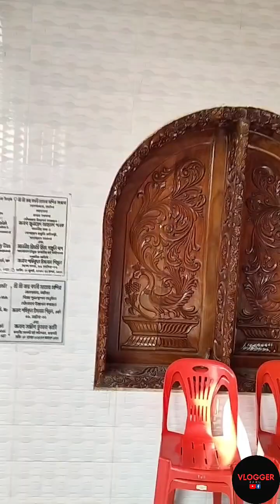শেষমেশ VLÔGGÉR BÃBU TEAM বাংলাদেশ এ পৌঁছালো Vlog করতে